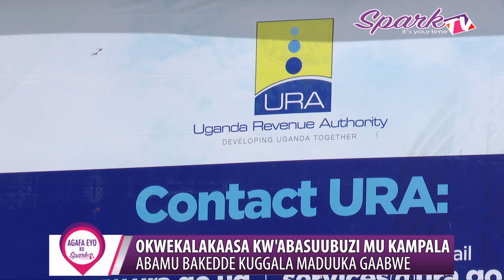Okwekalakaasa kw'abasuubuzi mu Kampala: Abamu bakedde kuggala maduuka gaabwe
Enkya ya leero waliwo ekiwayi ky’abasuubizi mu Kampala abeegatira mu kibiina ki Federation Uganda Traders Association bakedde okukunga banaabwe ne baggala amaduuka nga bawakanya ekitongole ekiwooza okubakana omusolo ggwe bagamba nti tebagusobola

Abasuubuzi abasinze okujjumbira okwekalakaasa kuno babade ku Minis price, Kikuubo, Arua Park kko n’ewalala.